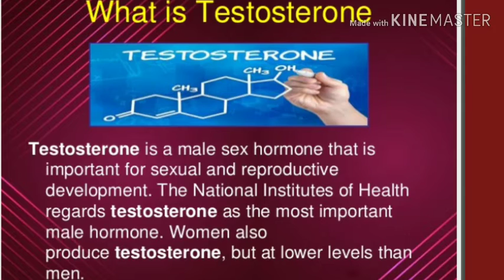The Role Of Testosterone In Sperm Production.